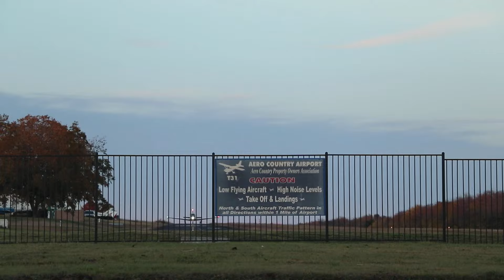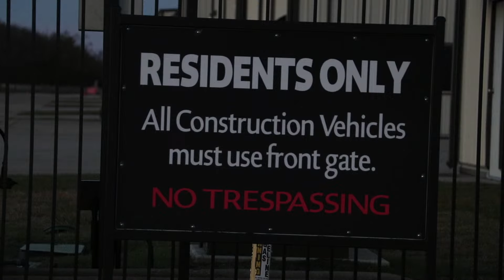Hill Top News Monday, December 4, 2023, Episode 10 Season 4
Airdate:  Monday, December 4, 2023, Episode 10 Season 4
Holiday Spirit Week: Pajama Day

Hill Top News the weekly live student-run television program at Rock Hill High School in Frisco, TX. Launched in 2020, the show's goal is to connect and captivate the students of RHHS and the surrounding community.

Student journalists created all content produced in this broadcast at Rock Hill High School in Frisco, TX and broadcasted LIVE from 16061 Coit Rd, Frisco, TX 75035.

Executive Producer: Taylor Bedford
Associate Producer: Alexander Jones
Host: Braydyn Cyranowicz
News Anchor:  Yurem Ramirez
Sports Anchor: Aiden Richmond

Adviser: Margie Raper
Principal: Terry Mouton
Superintendent: Dr. Holly Ferguson